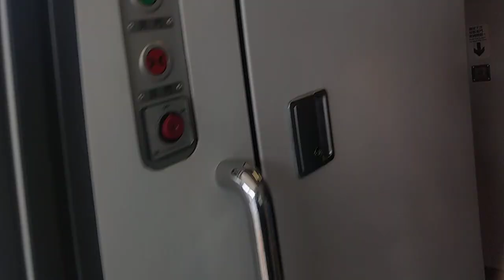2243次經由山線開往嘉義的EMU727+EMU728阿福號區間車，和223次經由北迴線開往樹林的TEMU2034+TEMU2033普悠瑪自強號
109/7/24瑞芳站15：50分拍攝2243次經由山線開往嘉義的EMU727+EMU728阿福號區間車，和223次經由北迴線開往樹林的TEMU2034+TEMU2033普悠瑪自強號